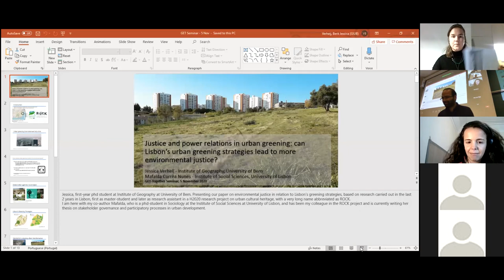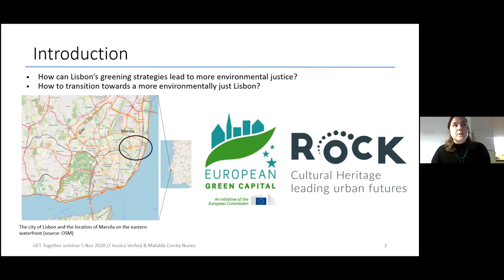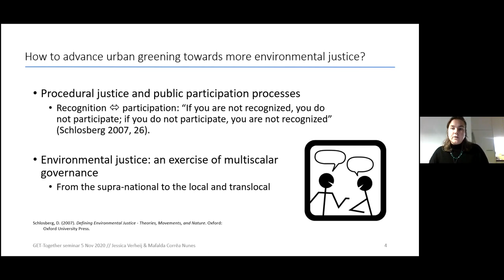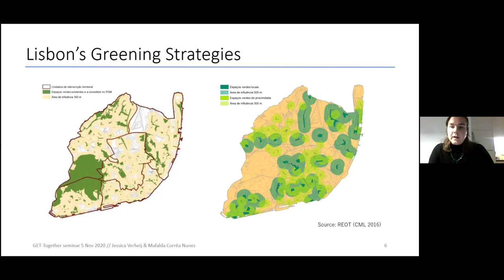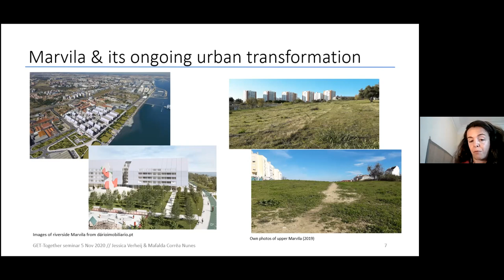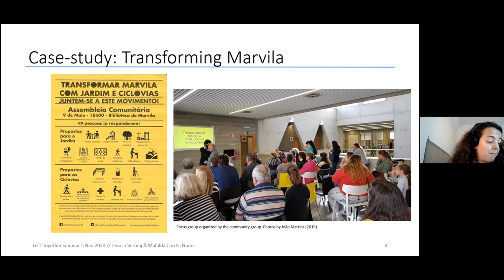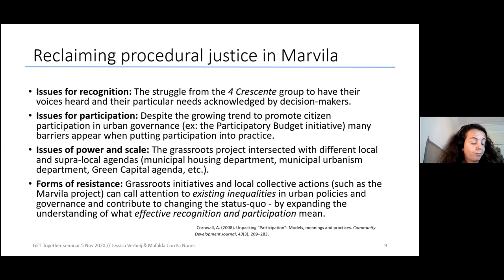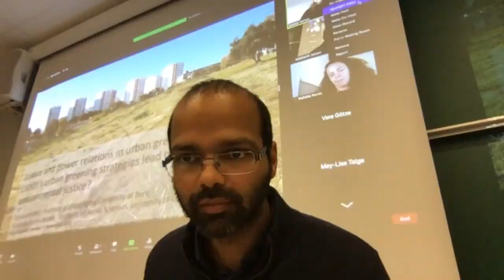20201105 GET-together with Jessica Verheij and Mafalda Nunes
Justice and power relations in urban greening

Event page:

Jessica Verheij, Doctoral candidate, Institute of Geography, University of Bern, Switzerland

Mafalda Nunes, Doctoral candidate, Institute of Social Sciences, University of Lisbon, Portugal

PhD candidates Jessica Verheij and Mafalda Nunes address whether and how urban greening strategies in Lisbon can lead to more environmental justice.

The seminar is based on this backing reading: Justice and power relations in urban greening